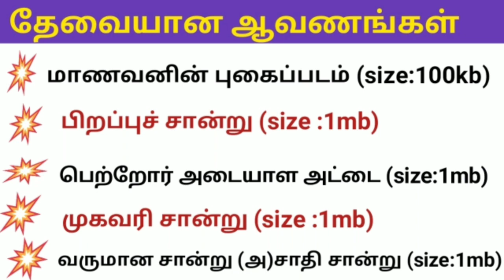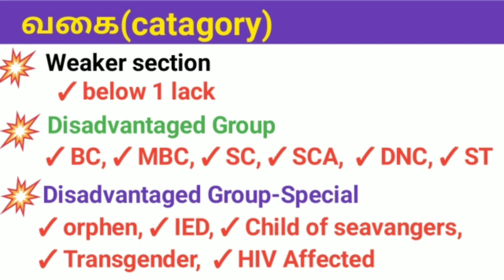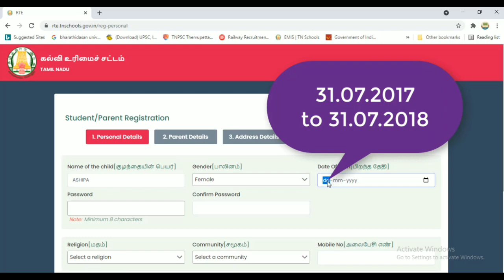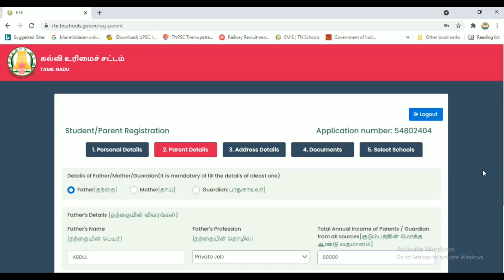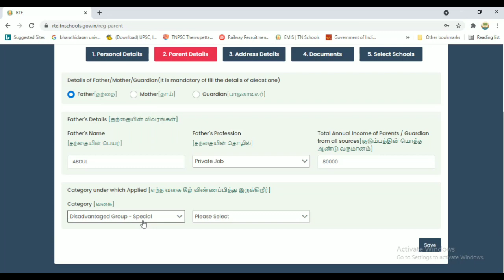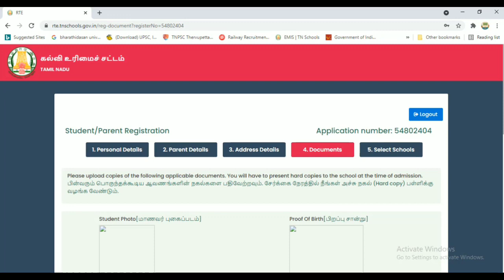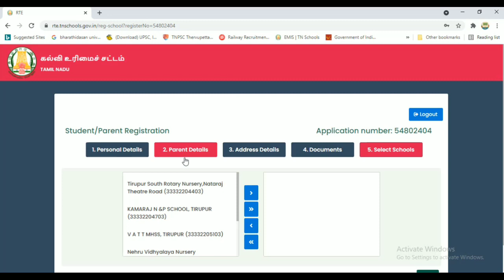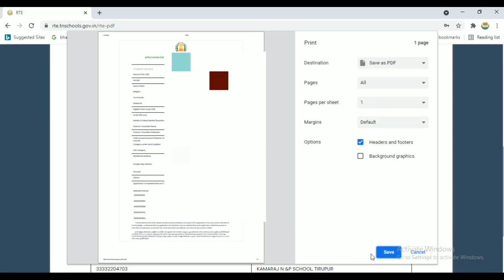RTE ADMISSION ONLINE 2021 | HOW TO APPLY RTE ADMISSION | RTE.TNSCHOOL.GOV.IN | RTE 25%|RTE 2009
TAMIL NADU RTE ADMISSION ONLINE 2021
HOW TO APPLY RTE ADMISSION RTE.TNSCHOOL.GOV.IN
RTE 25%

Need documents:
Passport size photographs
Birth certificate
Address proof certificate
Aadhar Card / Ration Card of parents
Income certificate
Caste Certificate
Disadvantages group Special Category Certificate